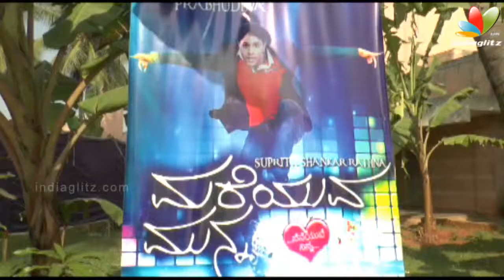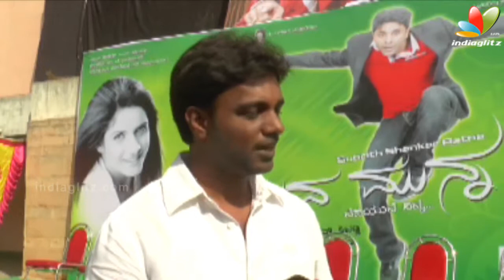Mareyuva Munna Movie Launch | Prasad, Authors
Watch Mareyuva Munna Movie Launch

Cast : Prasad